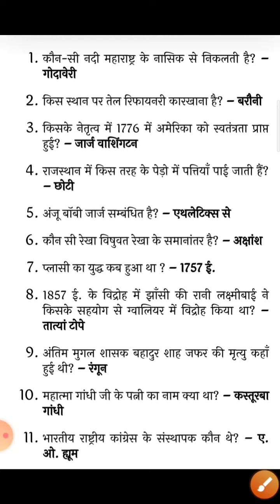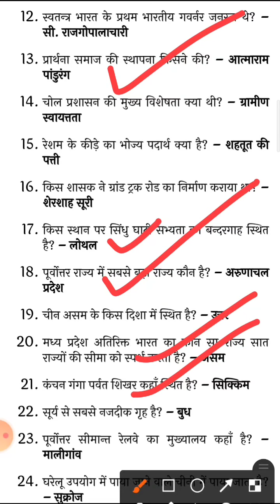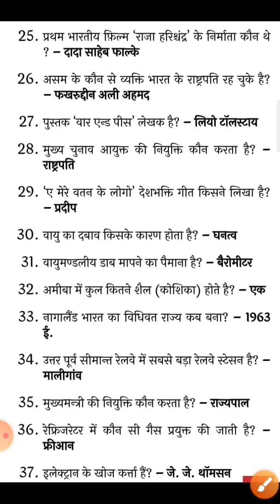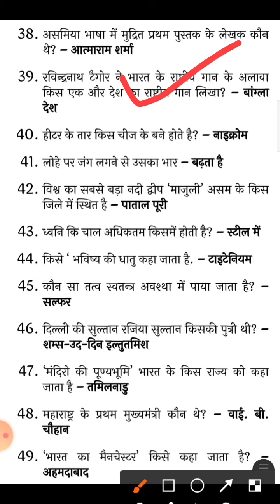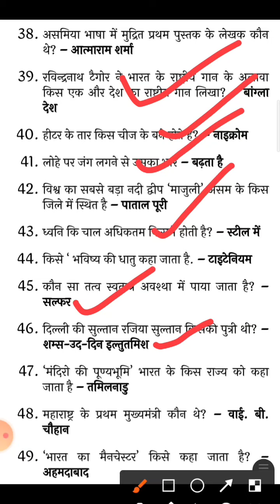SSC MTS#2021#Most important one liner Question#